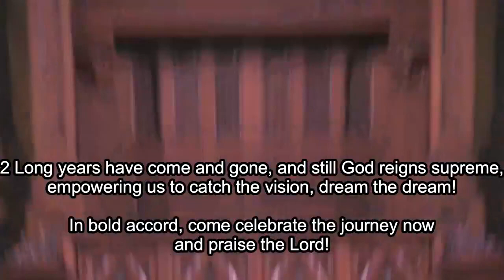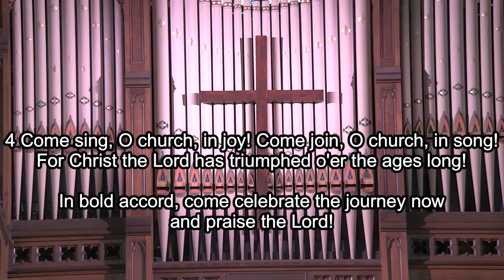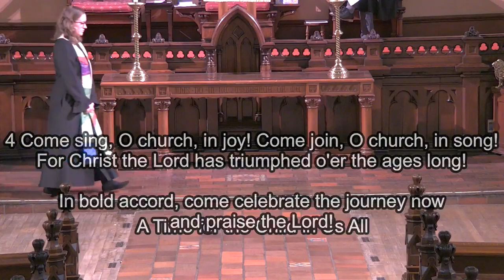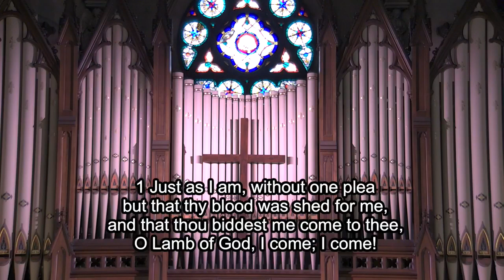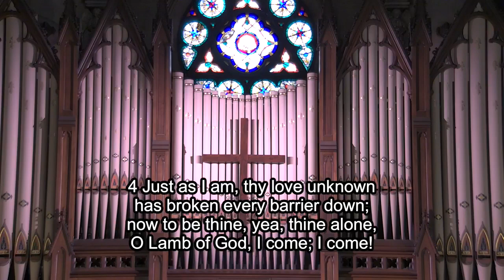John 15:1-8 | 5.2.21 Worship at Fort Street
Fort Street Presbyterian Church is located at Fort and Third streets in Downtown Detroit, Michigan.